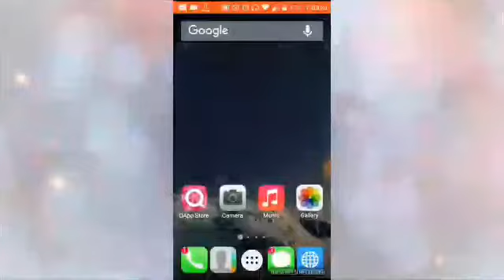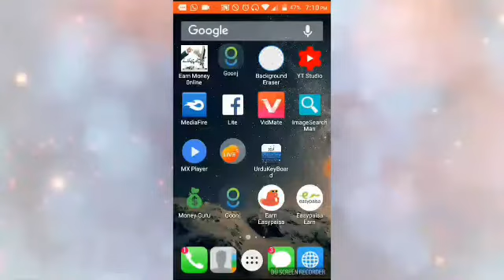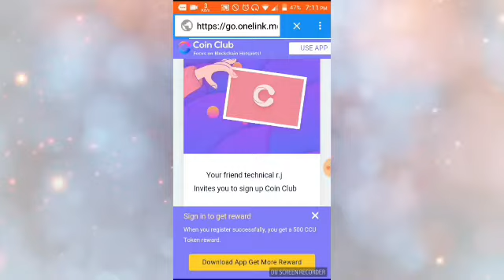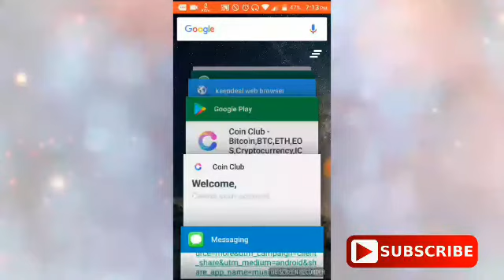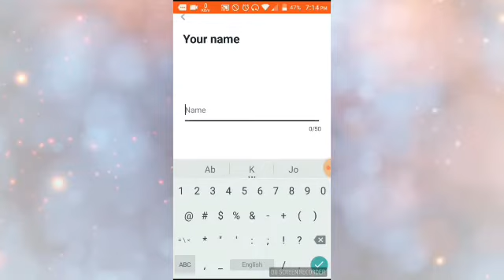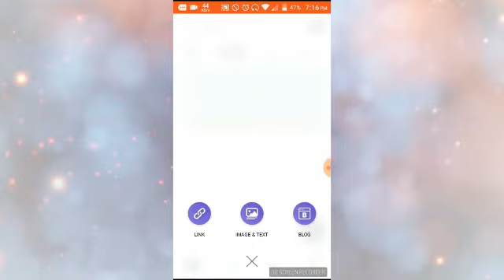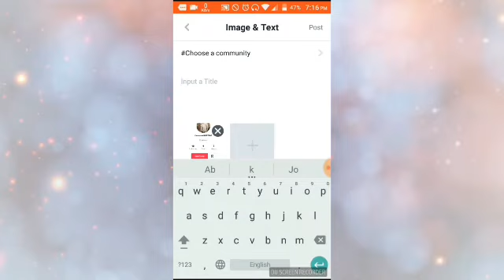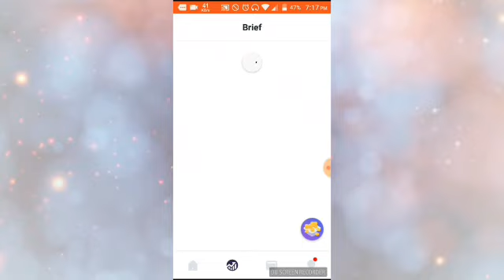Ab aram say Rs.1000 earn kareyn daily earn 10$|| New App 100% working 2018/2019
REf Code = GA9KOC

Download link👇👇
Register Coin Club to get CCU Bonus: Coin Club is a community for crypto currency investors.